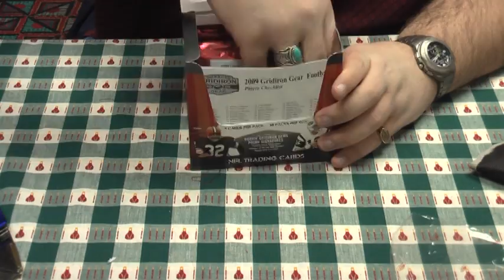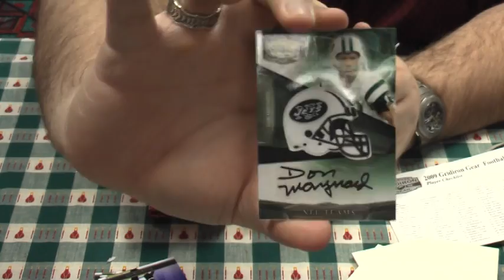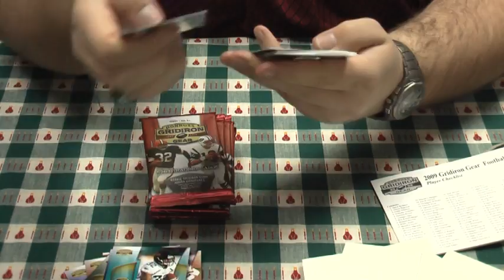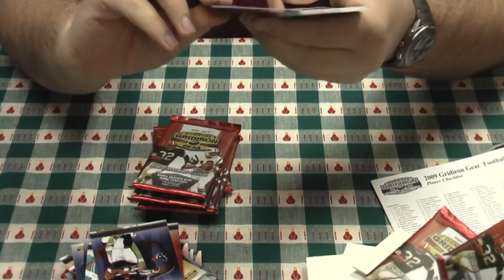Feb 8th, 2010 - LCS Group Break - Box 2 - 2009 Donruss Gridiron Gear